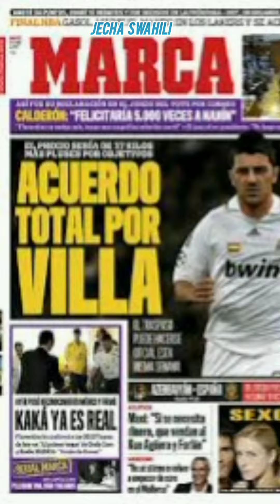Wachezaji 5 bora waliokataa ofa ya Real madrid katika Historia /hapa waligonga mwamba /